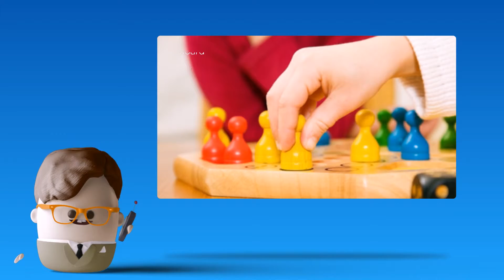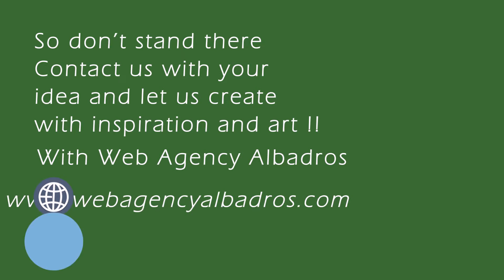Web Agency Albatros - Animation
Animation Comics Videogames Boardgames